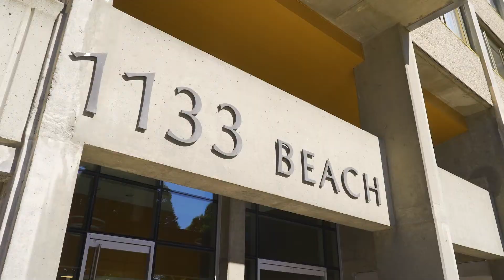Furnished apartment rental West End Vancouver Beach Avenue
For pricing, availability, and all other questions, please visit our

HighStreet Accommodations is a hospitality management company operating throughout the Greater Vancouver area of British Columbia. As a member of the corporate housing industry, we supply fully furnished accommodations to our clients and residents. We’ve won international industry awards for the quality of accommodations and services we provide. Interested in another one of our beautiful properties?